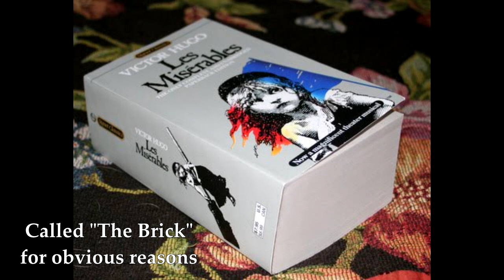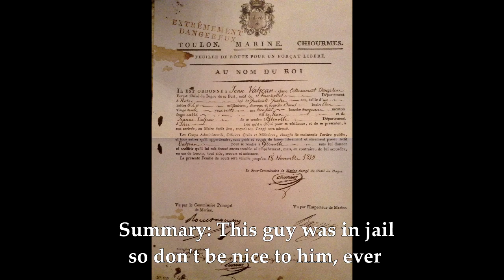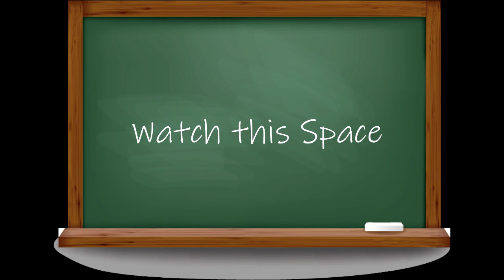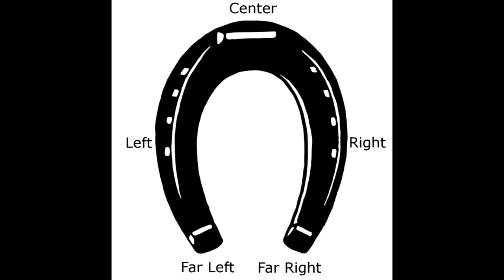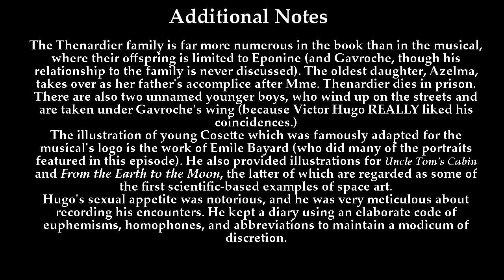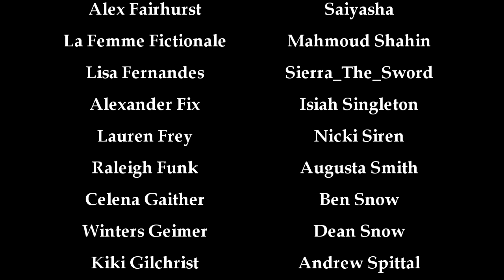At the Source: Les Miserables by Victor Hugo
Victor Hugo, original social justice warrior.